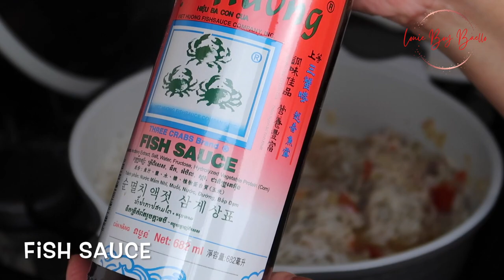GINISANG DULONG | SILVER FISH